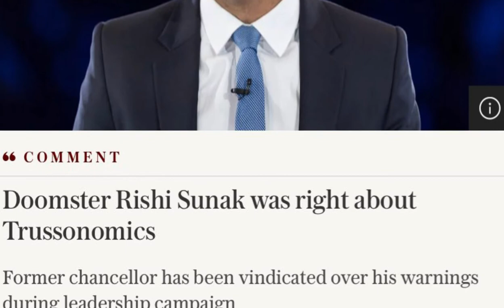Curb your Economics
Rishi Sunak was right how shocking